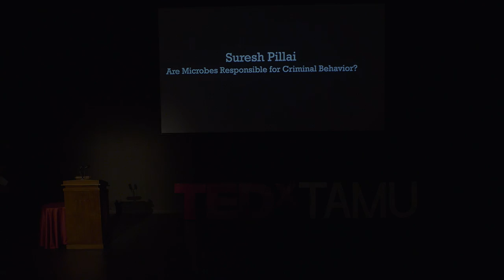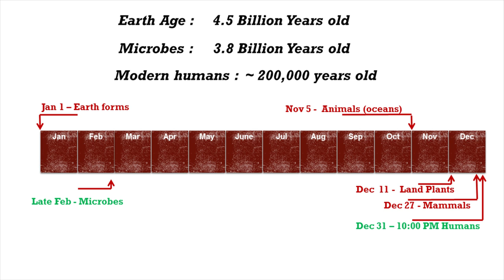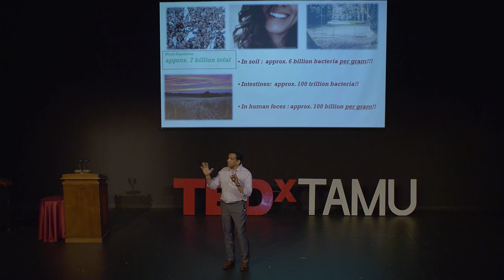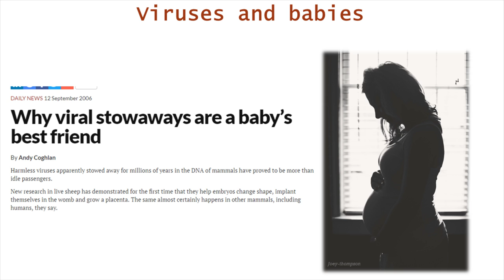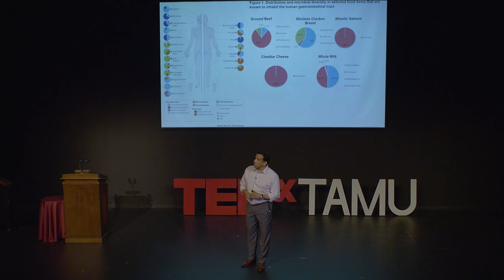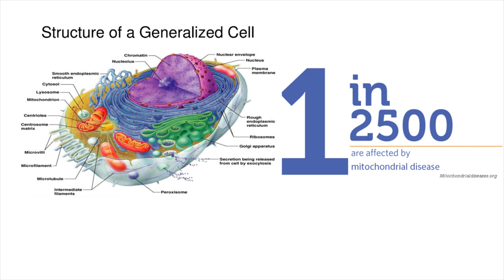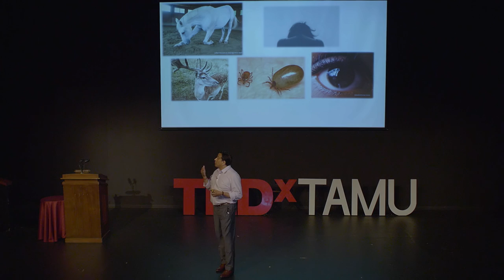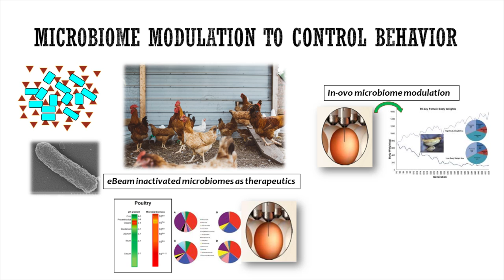Are Microbes Responsible for Criminal Behavior? | Suresh Pillai | TEDxTAMU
Often the microscopic organisms that exist on and within humans are ignored. Dr. Pillai wants to show you the immense effects they may have on an individual's life and society.

Suresh Pillai  is a microbiologist at Texas A&M University. As Professor of Microbiology and Director of the National Center for Electron Beam Research at Texas A&M University, his research focuses on microbes in all sorts of locations. His research spans all the way from septic tanks, salads, sandwiches, and the international space station and beyond.

His attempts at using high-energy electron beam technology to inactivate microbial pathogens have humbled him. Humbled by the measly microbes that are so small and yet so robust and versatile. He spends his days teaching and advocating the fact that unless we understand microbes all our attempts to use hand sprays and cleaners may be futile. He feels that modern society is wasting money trying to “spray and pray” while the microbes are probably laughing at how naïve humans are. He feels that society may take a long time to acknowledge that microbes are not just annoying microscopic life forms. Microbes probably influence us more than we want to accept. His analogy to his hypothesis is similar to what Copernicus faced when he proposed that the sun was the center of the solar system.